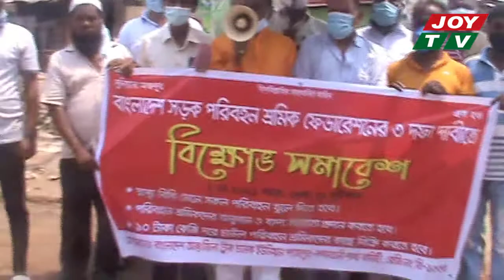রাজধানীর পোস্তগোলায় তিন(৩)দফা দাবিতে শ্রমিকদের বিক্ষোভ সমাবেশ।